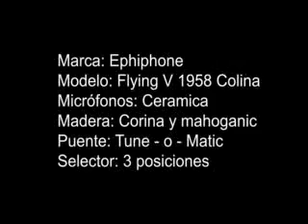Guitarra Electrica Epiphone Flying V 1958